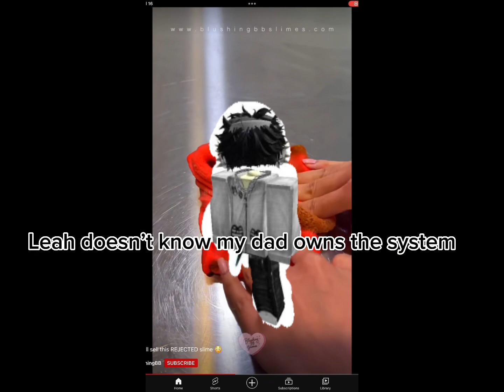U have to finish ur words before the day is over